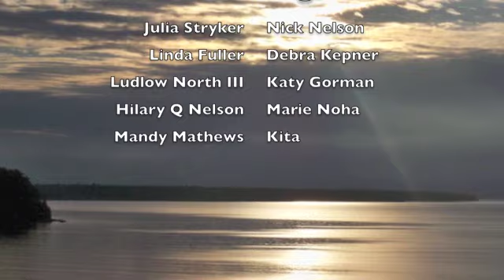Madeline Island 500th Singalong Song, November 3, 2012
From Lake Geneva to Madeline Island, the Solidarity Singalong was made for you and me!